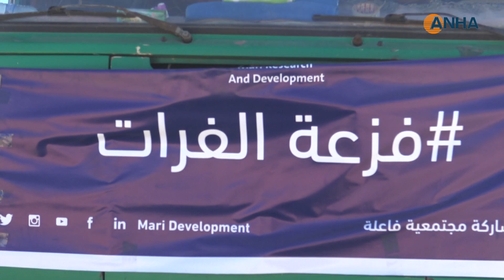​​​​​​​بتسهيلات من الإدارة الذاتية عبور 53 شاحنة وسيارة معبر أم جلود صوب المناطق المنكوبة